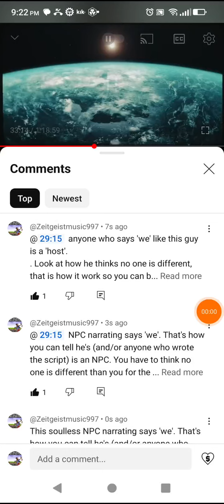ONLY human NPCs get desperate to protect their weaknesses (they can't grow past weaknesses)